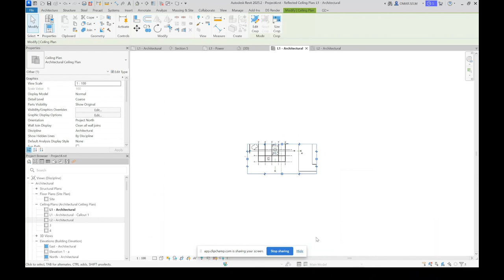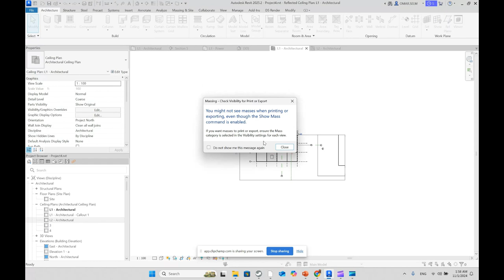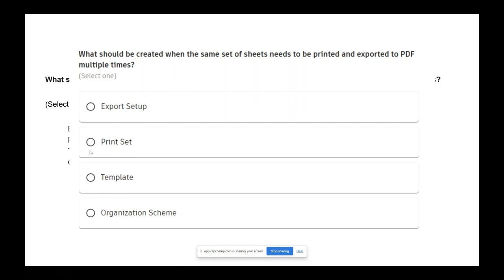اسئلة الريفيت What should be created when the same set of sheets needs to be printed and exported t